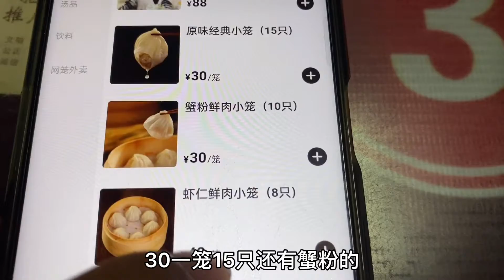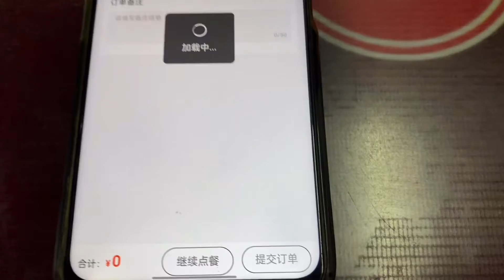在上海有名的古猗园里面，吃一顿小笼包需要花多少钱